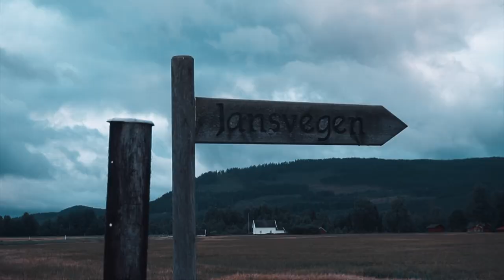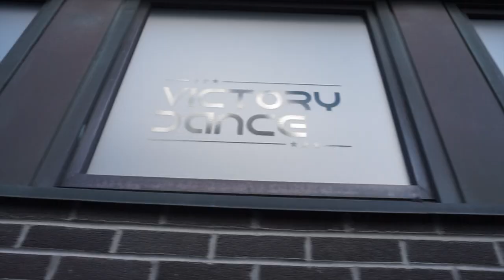Herman & Lars - VÅR FØRSTE VLOG! Sommerferie i Grue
Vår aller første VLOG! Dette er en litt annerledes video enn vi pleier å lage, for vi tar dere nemlig med på vår lille ferietur til Grue i Hedmark hvor Lars vokste opp. Vi ender opp med å utforske låven, dra på sykkeltur, danse, se skrekkfilmer, photoshoot og mye mer!

Hos oss vil du få morsomme videoer, vlogging, konkurranser og mye mer! Har du et ønske om hva vi skal lage video om, så kommenter gjerne under!

Kanalen vår passer for ungdom og voksne, men er ikke tiltenkt de aller minste. Hvis du liker å le og ikke ta ting for seriøst er dette kanalen for deg!